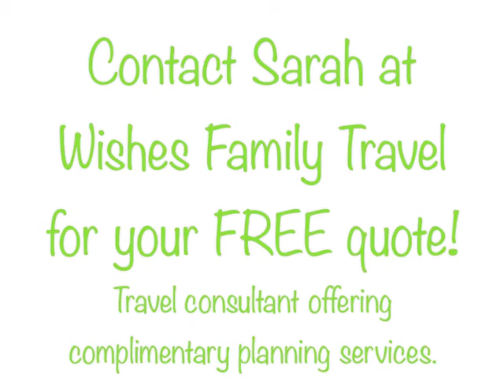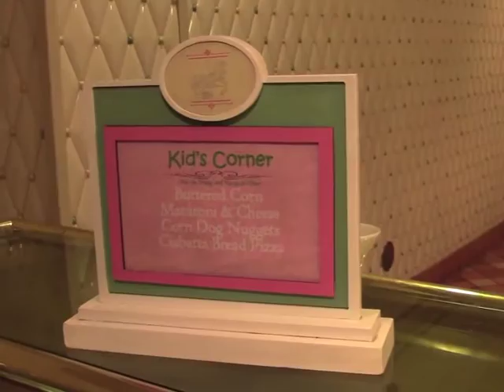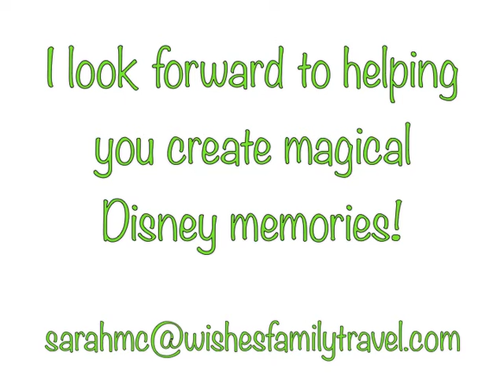1900 Park Fare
Grand Floridian's 1900 Park Fare offers guests a chance to meet Cinderella, Prince Charming, Lady Tremain, Anastasia and Drisella!